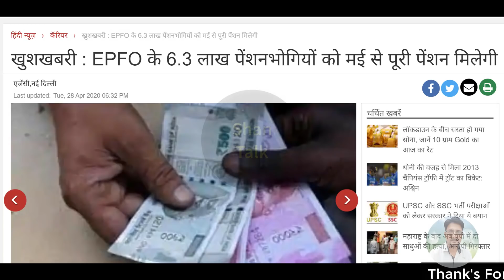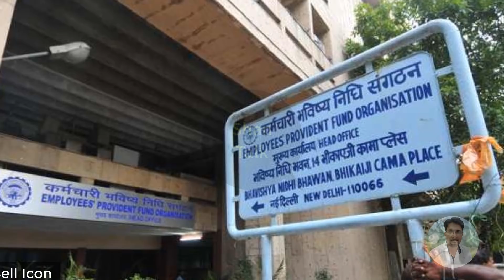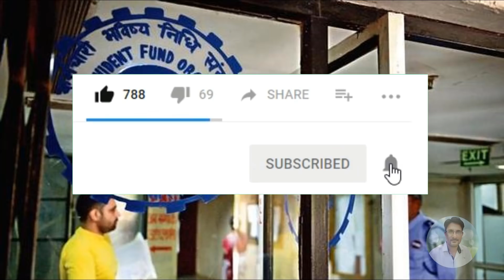EPFO / EPS95 Pensioners Good News Today | EPS 95 Pension Hike, PF Account Update | Commutation 2020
Shan Health Care
*My Laptop*

*My Smartphone*

*My Tripod*

*Queries solved*
1) PF Benefits For Employees
2) PF Benefits IN HINDI
3) epf latest news in hindi 2018
4) pf latest news today in hindi 2020
5) EPFO New Update 2020 / epfo news in budget
6) epf new password , epf pension news
7) link kyc with uan , uan news , bank account with uan
8) how to link bank with uan
9) pf balance check online 2020
10) pf kaise nikale , pf kaise check kare